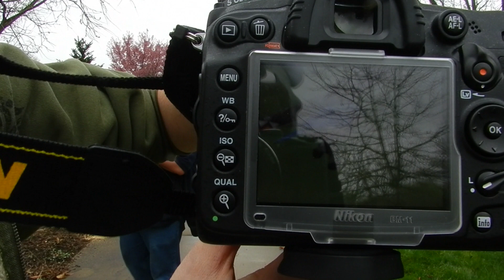SKP Trip to Michigan Pt.4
The SKP team is meeting up in person. This is a first for the team. For the first time ever Kyle , Jake and Dan will all be in a video together.